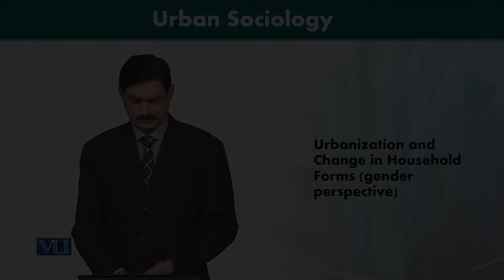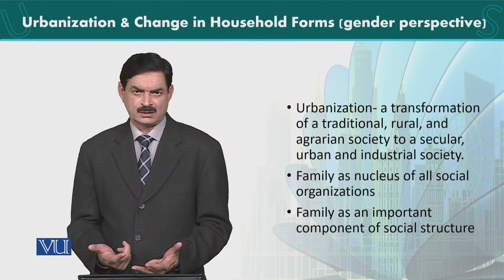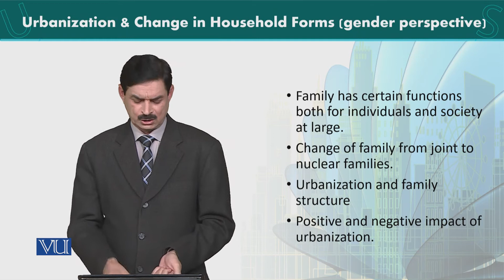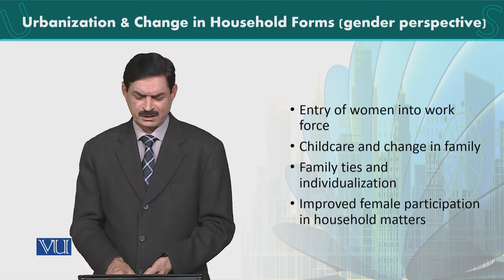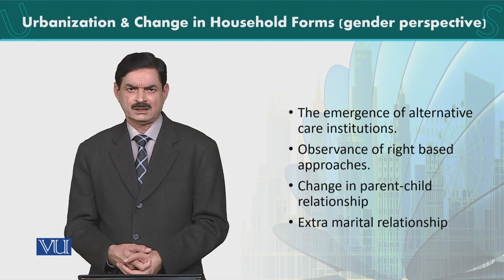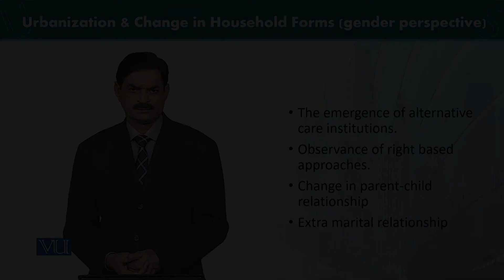SOC607_Topic082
Urbanization and Change in Household Forms (gender perspective)
by  Muhammad Ramzan